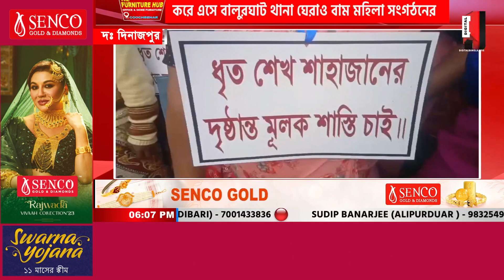দক্ষিণ দিনাজপুরের বালুরঘাটে প্রতিবাদ মিছিল করে এসে বালুরঘাট থানা ঘেরাও বাম মহিলা সংগঠনের